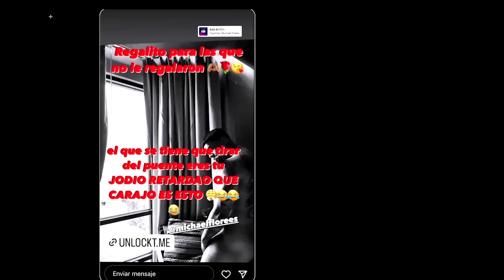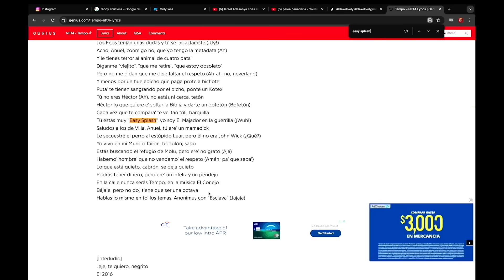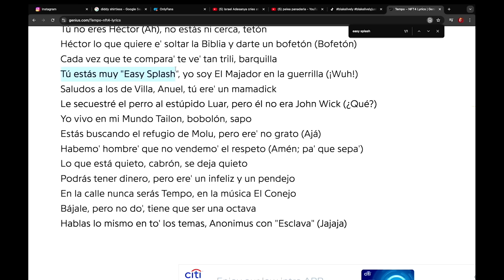EASY SPLASH LE TIRAN CON TODO A MICHAEL FLORES (influencer nopor)